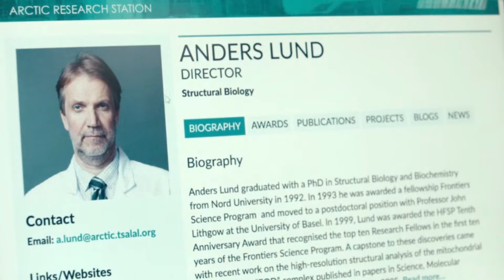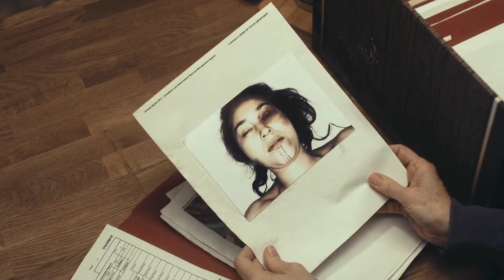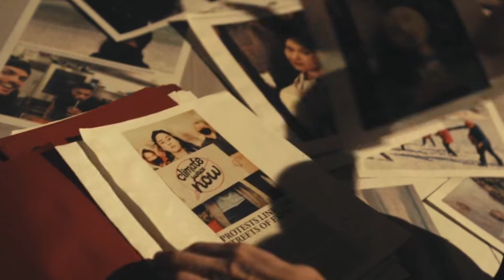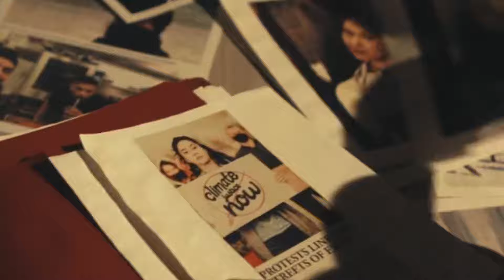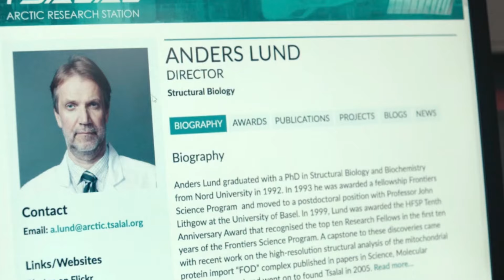The Greatest Mysteries and Unanswered Questions In True Detective S4EP1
Episode 1 of True Detective season 4 begins with a bang, posing riddles and issues that are both fresh and well-known due to their suggested connections to season 1. The fourth episode of the critically acclaimed HBO TV series, which is set in Ennis, Alaska, features Liz Danvers, played by Jodi Foster, as the main detective. Continuing the series' habit of introducing two key detective characters in each season, the show also brings in Kali Reis as Evangeline Navarro, whose complex connection with Danvers is virtually reminiscent of Hart's relationship with Cohle in season 1.

"Dive into the thrilling world of espionage with our mind-blowing breakdown, ending explained, theories, spoilers, reviews, and recaps for the ultimate spy movie experience! Unravel the intricacies of the plot, dissect the hidden clues, and explore the gripping theories that will leave you questioning everything. Brace yourself for an in-depth review that dissects every twist and turn, ensuring you won't miss a single detail. Get ready to be captivated, surprised, and thoroughly entertained as we unravel the secrets of this spy masterpiece!"

WARNING: You may lose the entire afternoon watching our videos! Very funny right?